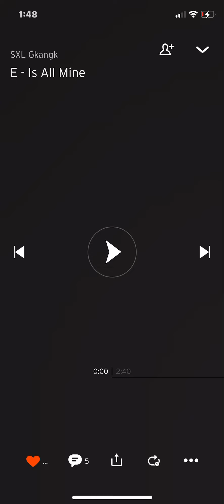SXL Gkangk - (E - Is All Mine)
E - Is All Mine - SXL GKANGK